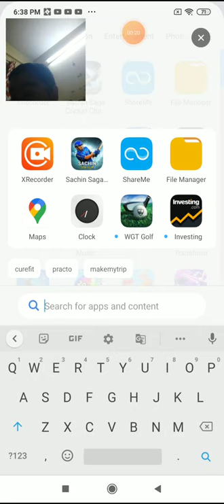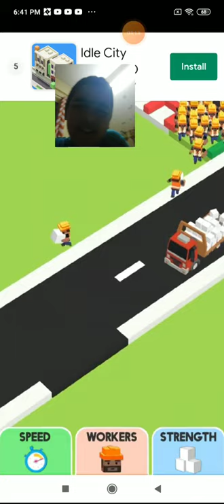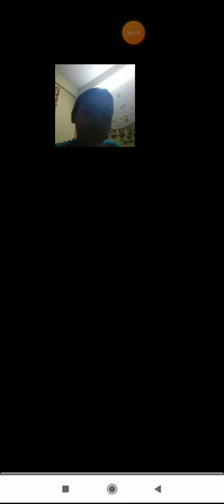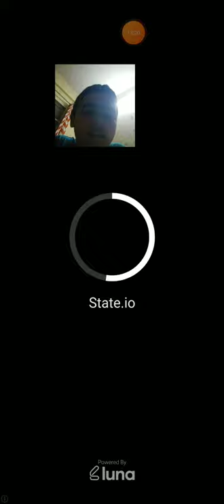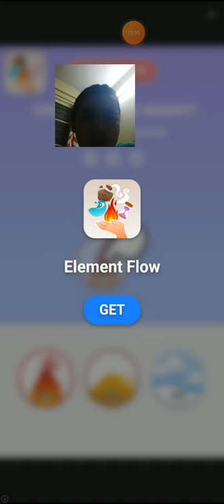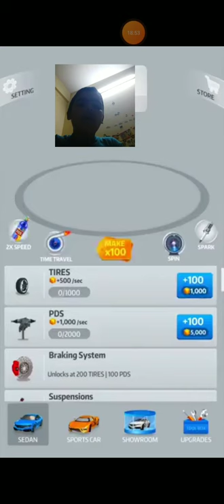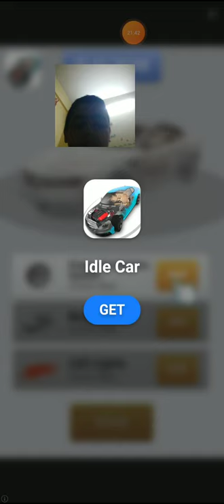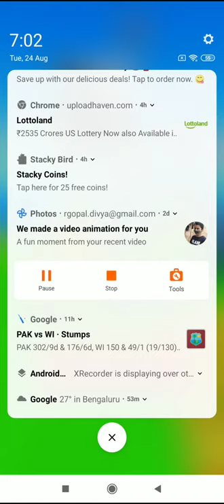Farm land 13